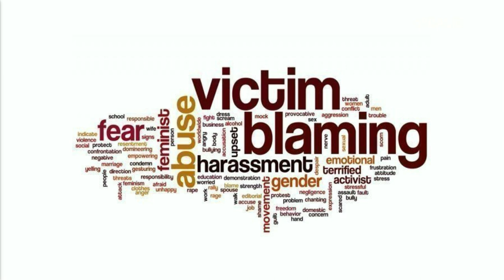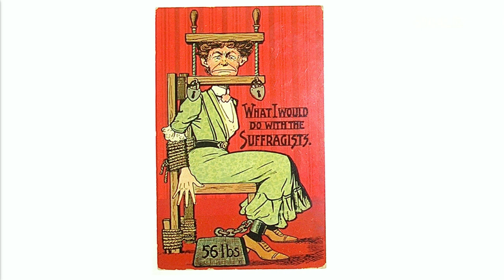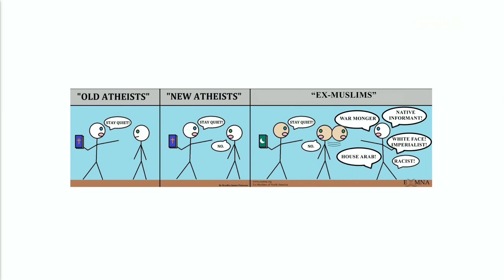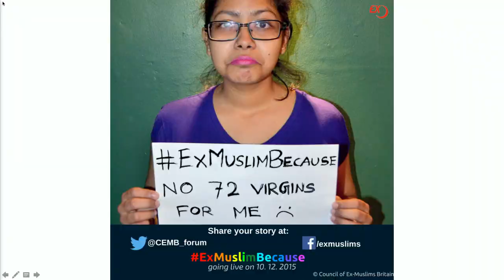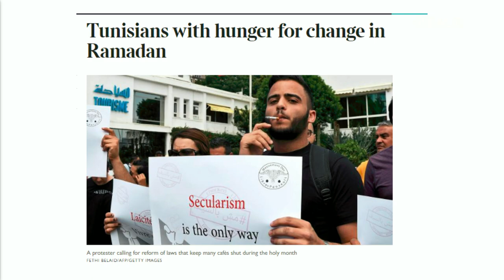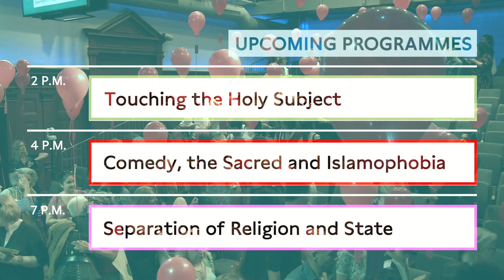Celebrating Dissent Opening: A Conversation on Women’s Dissent with Femke Halsema & Shelley Segal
In this opening programme six empowering and independent women from around the globe unite their strengths to speak about freedom of thought, freedom of expression and women’s dissent.

Women are seen as the typical bearers of authentic culture and religion. From birth onwards their bodies are considered property of the community, their voices silenced and thoughts detained. With the rise of the religious-Right, criticism of religion has become more difficult and dangerous, especially for these women who lead the battle for universal rights, freedom of expression and women’s rights.

During the evening speakers discuss the ways in which women’s dissent is silenced, how cultural relativism, identity politics, the religious-Right and far-Right attack dissent and how women dissenters are fighting on multiple fronts.

Shelley Segal is singer-songwriter and in this programme, she will play her music for us. She is an artist, an activist & an explicit story-teller, Shelley uses her music not only to express the way she sees the world, but to create the world that she wants to see.

Mayor of Amsterdam Femke Halsema will open the festival weekend during this programme with a word of welcome.

With:

Shelley Segal is a singer-songwriter involved in secular activism. Her first record, “An Atheist Album” is a passionate response to dogmatic belief, inequality and religious oppression. She has released seven recording projects and runs an independent record label True Music where she works with other artists.

Victoria Gugenheim is an award-winning body artist. She is passionate about merging art with science, as they share the common ancestor of human imagination. Victoria’s art has been a lifelong quest of “de-othering” people through art, public speaking and personal aesthetic choice.

Inna Shevchenko is the leader of FEMEN, topless activists against various manifestations of patriarchy, including dictatorship, religion, and the sex industry. She was kidnapped and threatened by the Belarus KGB in 2011 and was given political asylum in France. During her speech on 14 February 2015 a terrorist opened fire in the lobby of where the debate took place. Surviving the attack, Shevchenko later said, “Liberal voices should be louder than Kalashnikovs”.

Maryam Namazie is an Iranian-born writer and activist. She is the Spokesperson for Fitnah – Movement for Women’s Liberation, One Law for All and the Council of Ex-Muslims of Britain. The Islamic regime of Iran’s media outlets has called Namazie ‘immoral and corrupt’ and she has been barred and no platformed for speaking out against Islam and Islamism and defending the right to apostasy and blasphemy. .

Taslima Nasrin is an award-winning writer, physician, and activist, known for her powerful writings on women oppression and unflinching criticism of religion, despite forced exile and multiple fatwas calling for her death.

Zineb El Rhazoui is a Moroccan-born French journalist. She used to be a journalist of the satirical magazine Charlie Hebdo, where she was absent on the day of the murderous attack. After that she became the most protected woman in France. She is a passionate critic of Islam and a prominent secularist.

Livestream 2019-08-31